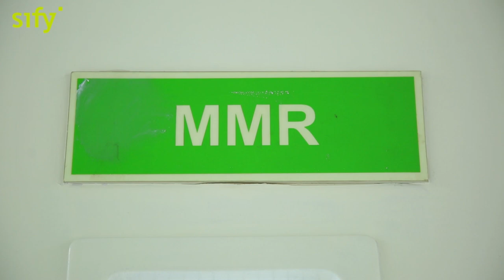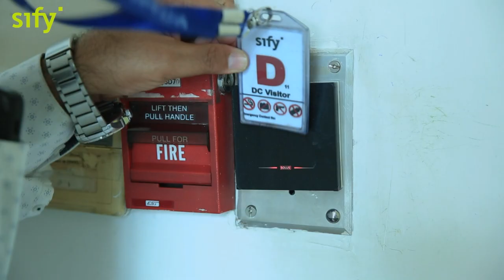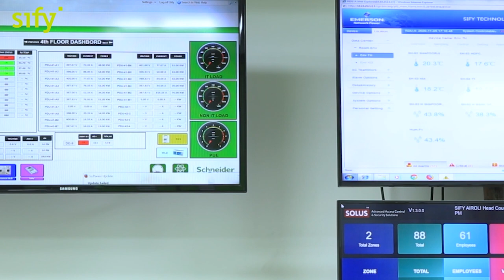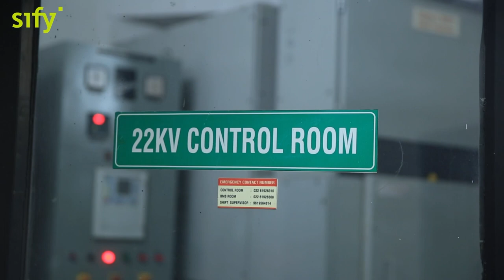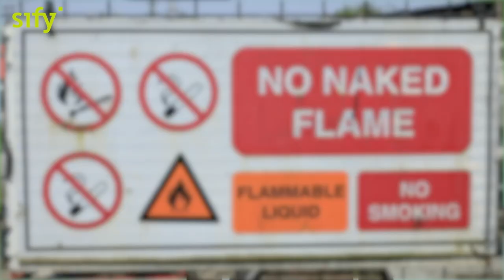Sify Airoli Data Center